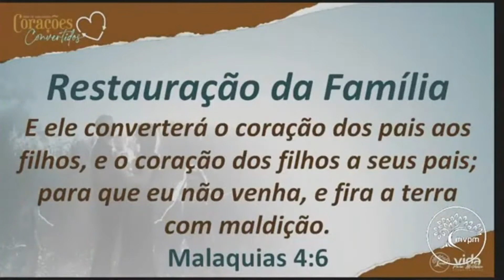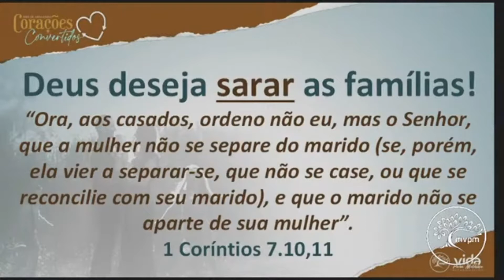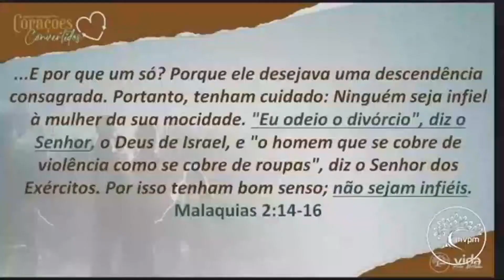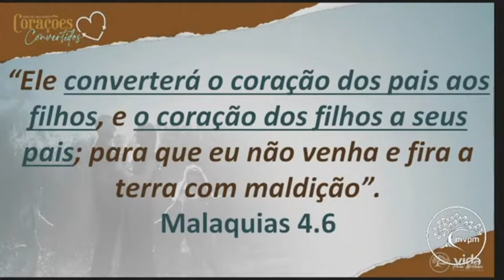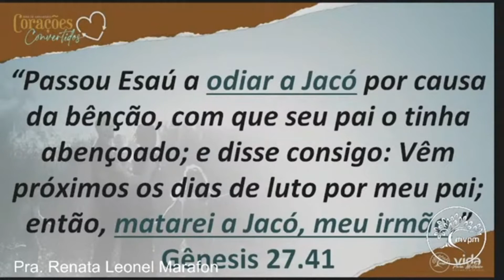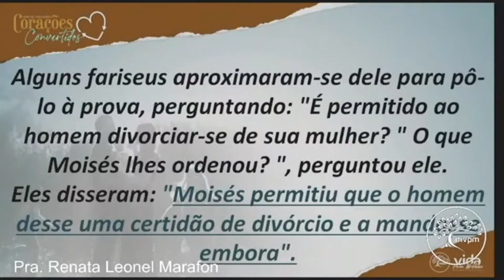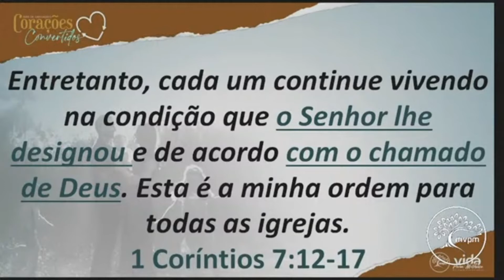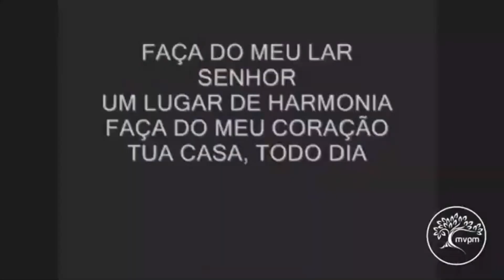PRA RENATA LEONEL // RESTAURAÇÃO DA FAMÍLIA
Palavra ministrada na igreja MVPM -SP - Celebração da família - Série de mensagens: Corações convertidos. 04/07/2021.